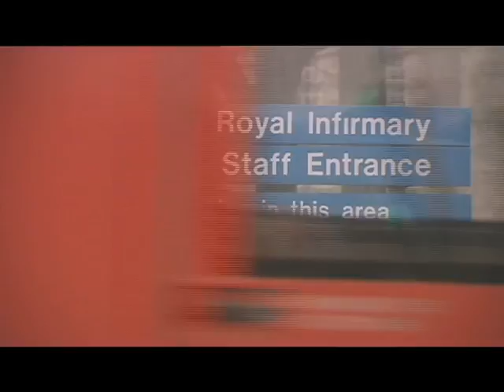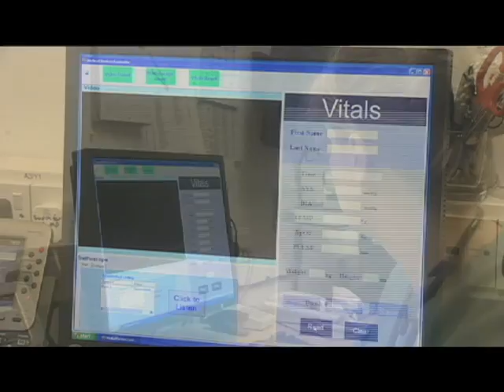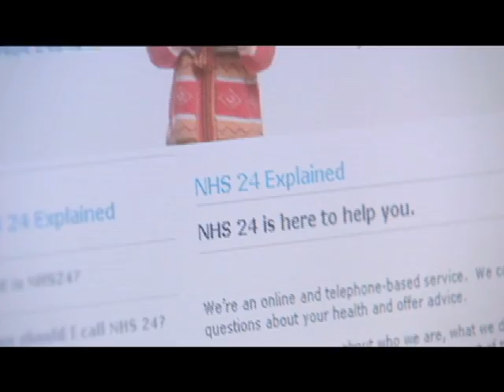Cisco welcomes you to HealthPresence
In January 2008, The Scottish Centre for Telehealth (SCT), Cisco, and the National Health Service in Scotland launched the world's first trial of Cisco HealthPresence, an innovative patient care delivery concept using Cisco TelePresence technology. The trial is taking place at the Aberdeen Royal Infirmary in Scotland to assess the efficacy of Cisco HealthPresence, as well as patient and caregiver satisfaction, when the system is used in a safe, highly secure environment.